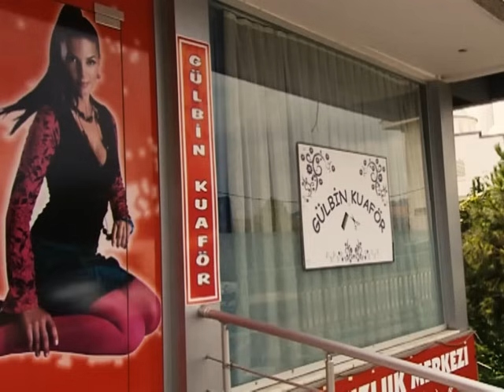Usman Aga Dilek'in Sevgilisi Çınar'ı Evde Bastı | Full Deli Usman Aga | 129. Bölüm